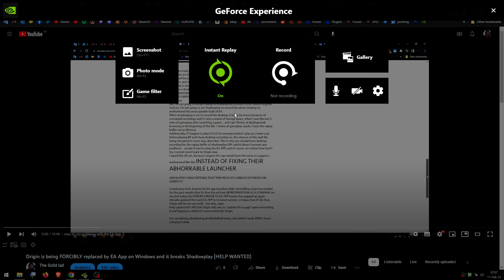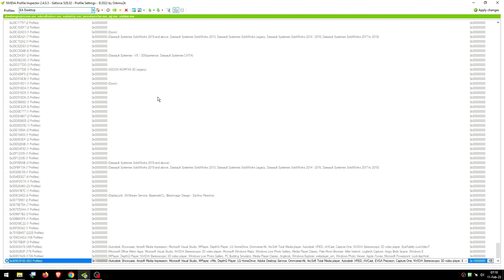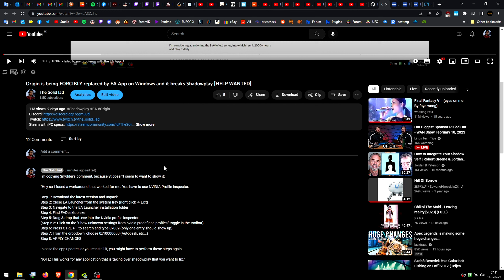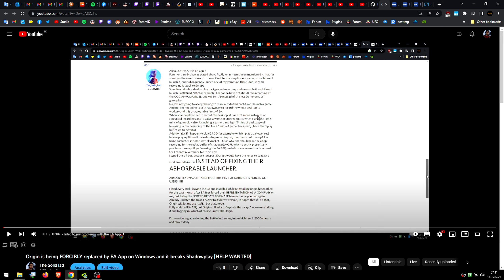BLACKLIST programs from ShadowPlay's Instant Replay!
After years passing by without nVidia adding the (very basic imo) ability to blacklist/whitelist specific apps from ShadowPlay/GeForce Experience, a workaround has finally been found. At least for blacklisting.
Nope, this doesn't have to do anything with allowing it to record your whole desktop. :)